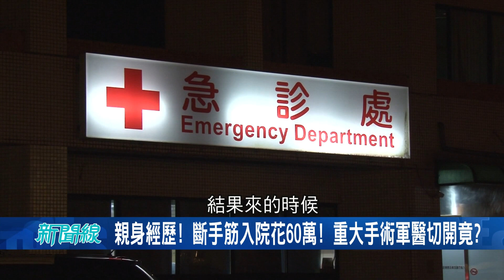曾砸60萬治病！濱哥爆逃兵手臂"三大神經"全斷 醫師自信滿滿動手術後卻跟他說了"這句話"...│呂惠敏主持│【驚爆新聞線】20200426│三立新聞台